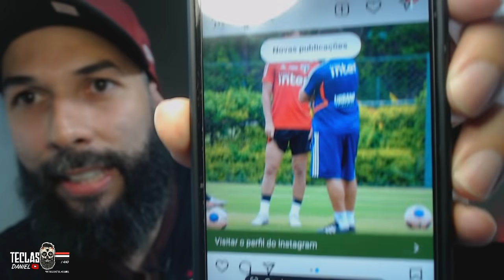LISTA DE DISPENSA ASSUSTADORA; DANIEL ALVES FORA DO SPFC? VILLAS BOAS CHEGANDO | NIKÃO; DINIZ E+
Assustadora lista de dispensa do São Paulo, notícia desta quarta-feira pega de surpresa muitos torcedores!
Informação sobre Nikão no São Paulo, jogador do Athletico-PR
Nomes de jogadores do SPFC que podem estar na lista de dispensa.
Despedida de jogadores ao Fernando Diniz
André Villas-Boas novo treinador do São Paulo FC? Novidades no vídeo.